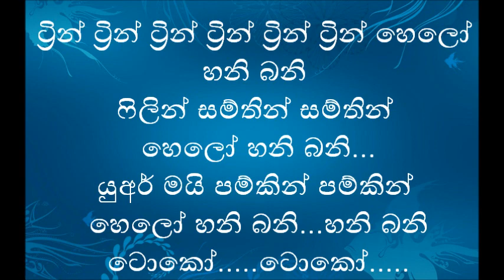Honey Bunny Lyrics - Sinhalese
English Lyrics:

You are my pumpkin pumpkin
Hello honey bunny
I am your dumpling dumpling
Hello honey bunny
Feeling something something
Hello Honey Bunny
Honey Bunny, toko toko (x2)

How many times lady love had given me missed calls
What to tell you lazy luck No battery at all
Idhar udhar heart pahunching like a ping pong ball ball ball ball

Tring tring tring hello honey bunny
Feeling someting something
Hello honey bunny
Feeling something something
Hello honey bunny, honey bunny toko toko

laa... laa laa laa laa laa la la... La laa la..
(O o o...) Laa laa la la... La laa la..
Cupid, such a stupid fellow that is what I thought
Making people fall in love no other work or what
Got to know him better when you enter the plot plot
Thanks to his idea
You are my honey bunny
I am your pumpkin piya
Bole tring tring jiya
Honey bunny toko toko